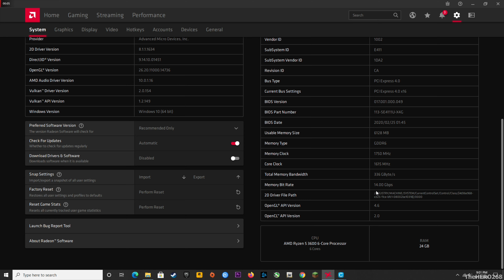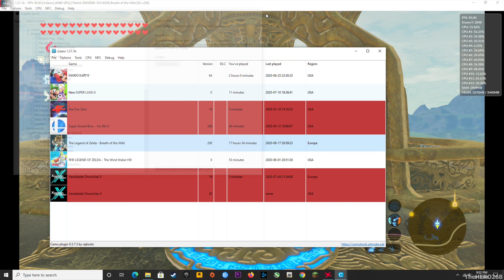CEMU 1.21.1b Zelda: Breath of the Wild on RYZEN 5 3600 RX 5600 XT in 1440p internal resolution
the game in 1440p internal resolution
Using AMD Relive to record @1440p60fps 80mbps bitrate
adrenalin-2020-edition-20.8.3-sep8

           2X8GB Ballistix Sport LT SR  3000MHz @1.35v updated 2/26/2019
             (24GB RAM)

SSD: Addlink S20 3D SSD 120GB (boot drive)

HDD 1: TOSHIBA 2.5 750GB 5400RPM (MEDIA)

HDD 2: Hitachi 3.5 750GB 7200RPM (RECORDING)

             ASRock B550 Phantom Gaming 4  BIOS V P1.0.0 updated 08/22/20